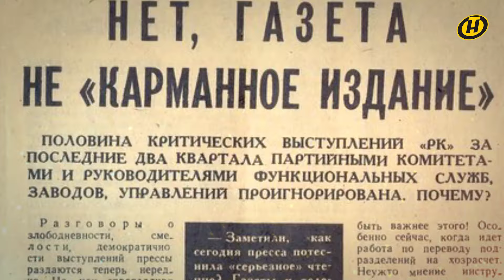Как ЭКСТРЕМИСТЫ захватывали инфопространство и КТО КУПИЛСЯ НА ИХ ЛОЖЬ/ Будет дополнено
Информационная война – это прелюдия к горячей фазе противостояния. На информационном фронте штиля не будет. Мы сражаемся за суверенитет и национальное достоинство. Эти и другие важные и концептуальные высказывания Президента, которые прозвучали накануне на масштабном медиафоруме, сегодня активно обсуждают в экспертом сообществе. И разумеется, на медийном поле.
В Могилеве обсуждался широкий круг вопросов. Например, как работать с проблемными темами, освещать недостать. Но делать это необходимо объективно и ответственно. Здесь будет актуален концептуальный принцип, которым должны руководствоваться СМИ – сила в правде.